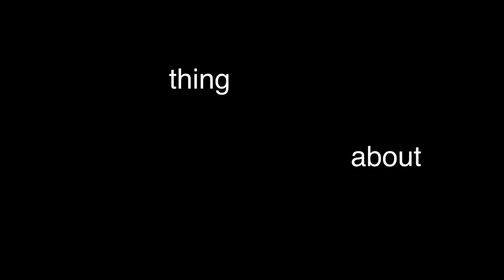Glee cast not knowing anything about glee (mainly Jenna)